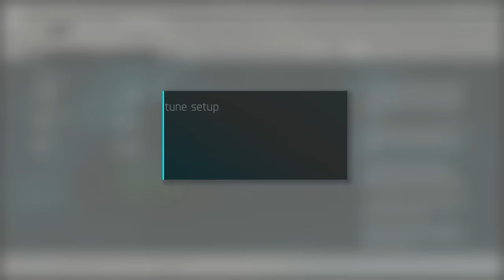Forza Motorsport 6 Gameplay Walkthrough - DEMO Gameplay Xbox One #1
Forza Motorsport 6 Gameplay from the Newly Released Demo - Forza 6 Gameplay Walkthrough Part 1